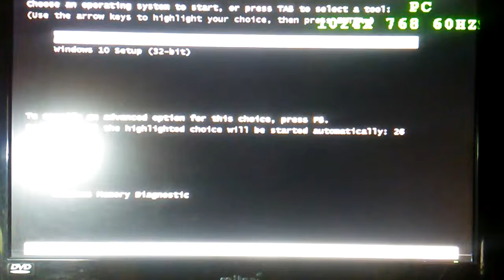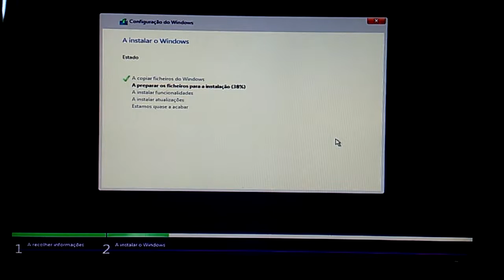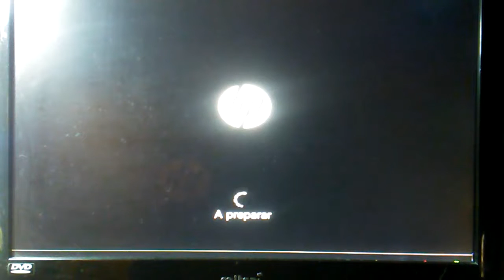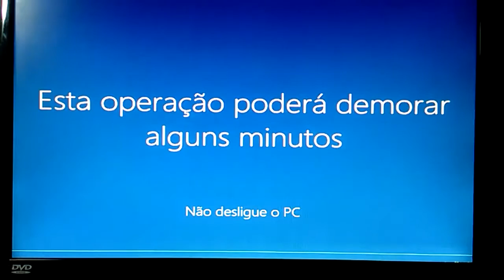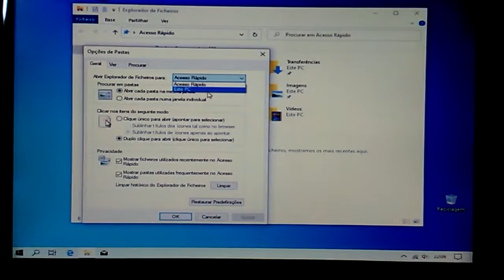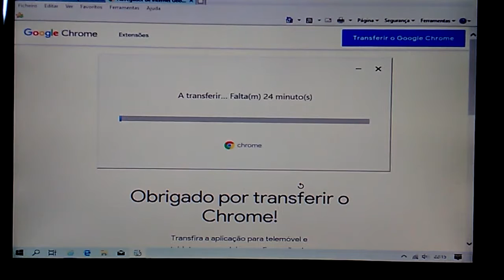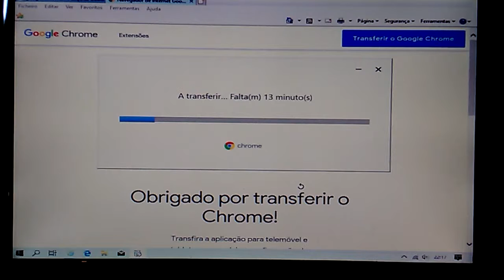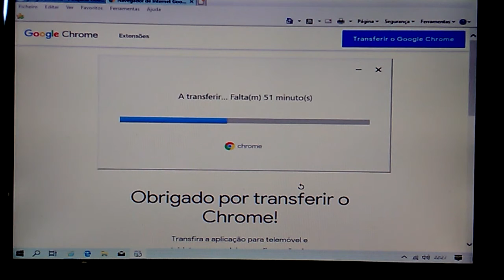WINDOWS 10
UCtjkLSAcBL_yh08xmZtBFkw